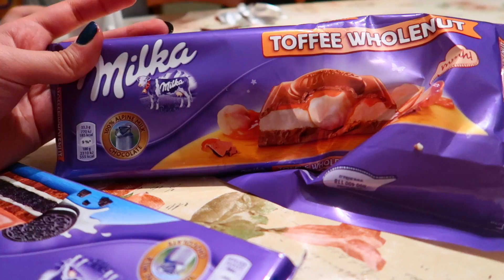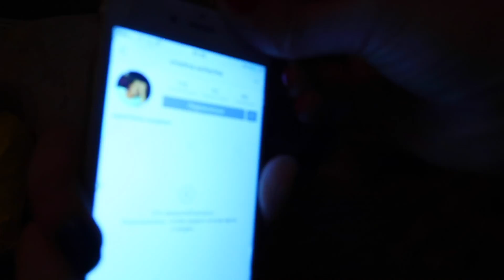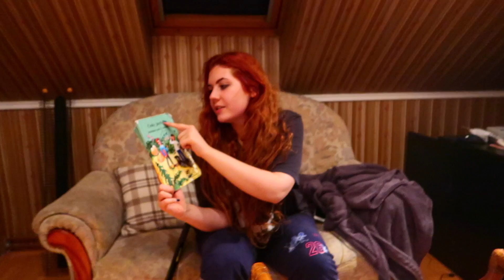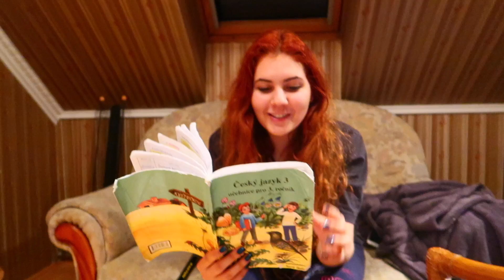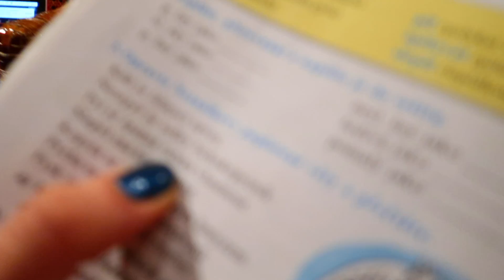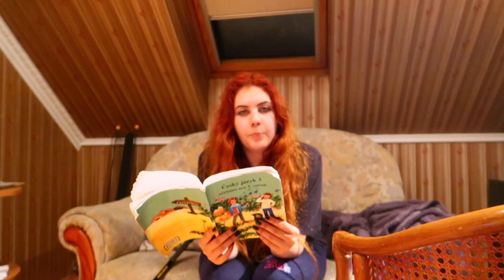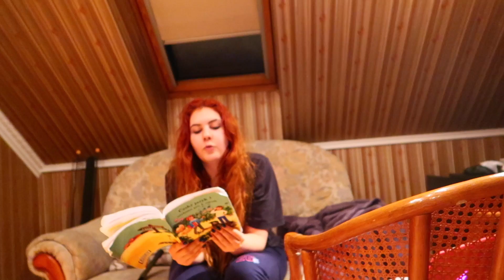ОГРОМНЫЙ ЗАЯЦ КАК ЛОШАДЬ! VLOG